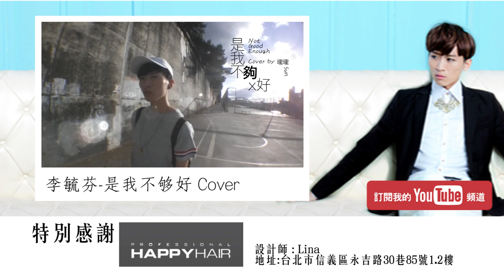2016男生韓系簡單好整理的髮型【HAPPYHAIR】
什麼 !? 這個 " 韓系髮型 "
【簡單、好整理、不退流行】
大家一直好奇宇辰這可愛的小呆瓜頭在哪裡剪的
這次把全程的過程都讓大家知道啦！⭐
一整套超專業的服務，讓宇辰在整理頭髮的過程當中˙
不停地與周公下棋打盹了好一會呢~ ❤
剪髮前後對比，你們覺得是不是差很多呢? 😝

設計師：  Lina​
註：片中使用之音樂為了達到影片/戲劇效果若有違反版權問題請告知。
（影片為1080pHD高畫質，流暢觀看請點選720pHD觀看品質較高）
《孫宇辰Sun》相關網站
《各類活動影片合作請洽詢》